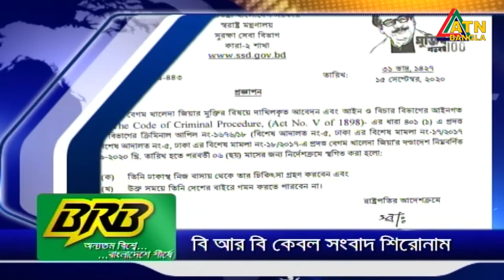এশিয়ান চ্যাম্পিয়নস ট্রফির জন্য মাহবুব হারুন।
এশিয়ান চ্যাম্পিয়নস ট্রফির জন্য মাহবুব হারুন আর জুনিয়র এশিয়া কাপের জন্য মামুনুর রশীদকে জাতীয় দলের কোচ হিসেবে দায়িত্ব দেয়া হয়েছে।